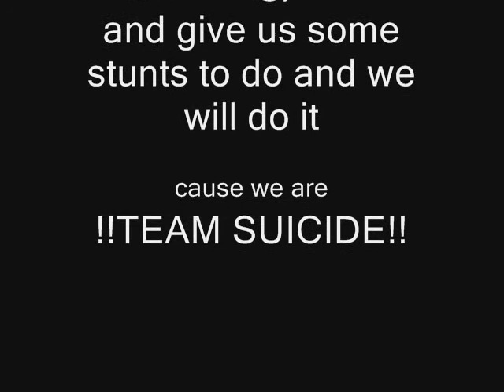Team Suicide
Funny Shit, Arobics Ball Knockout, Dropkick, Wont to see more funny shit than hit us up on myspace at (RATE & COMMENT)